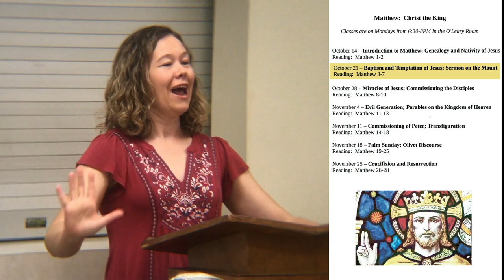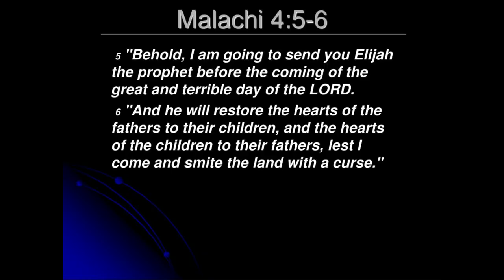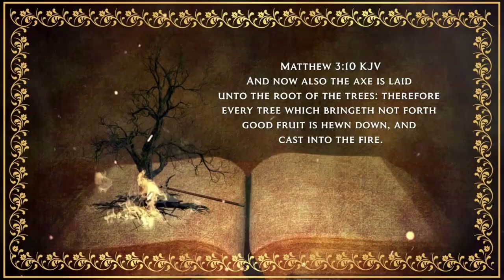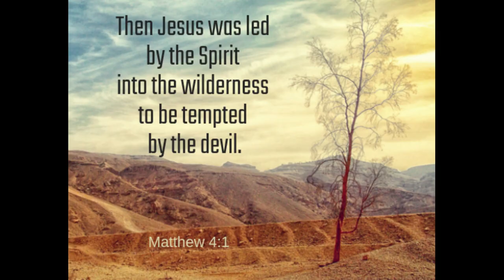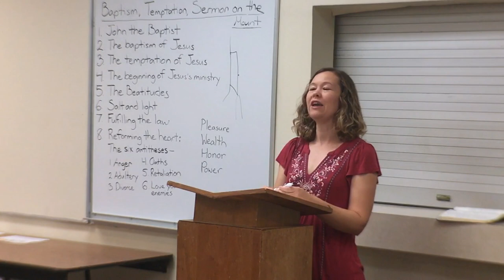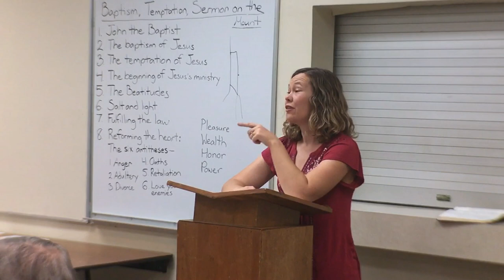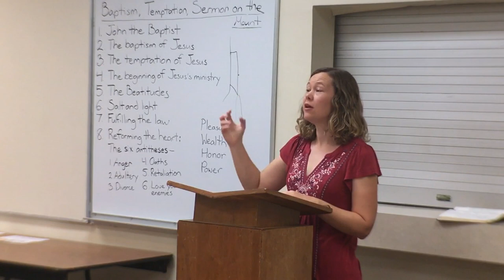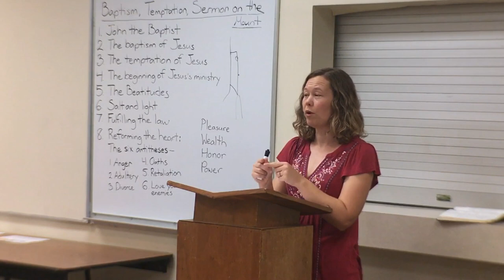Matthew Class 2a: John the Baptist, The Baptism of Jesus, and the Temptation of Jesus